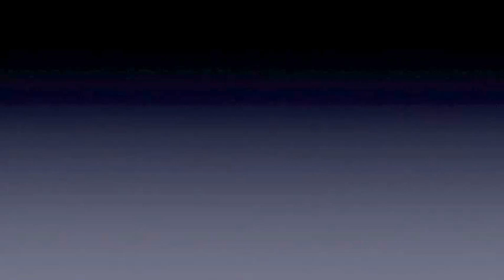RC action | Schlüter 1250 + O&K Trojan Faun L55| Timber transport in the snow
On a snowy day, a RC Wheel loader O&K L55 helps a RC Tractor Schlüter 1250 doing the job with preparing the snowy road. The RC Tractor pulls the tree trunks out of the snow-covered thicket.